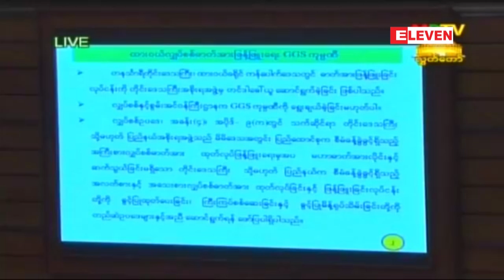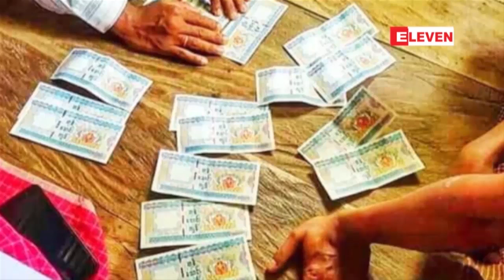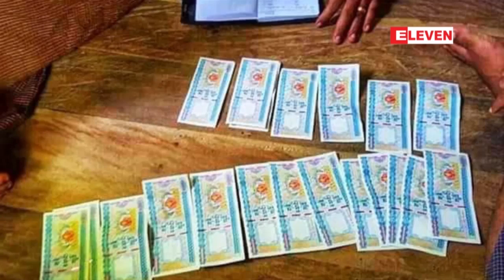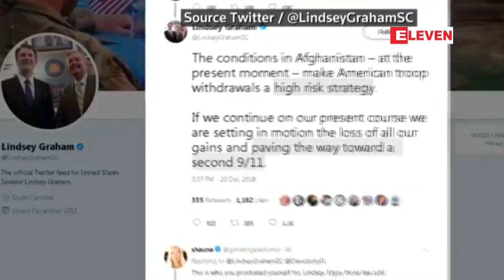ဒီဇင္ဘာလ ၂၂ ရက္ေန႔ နံနက္ပိုင္းသတင္းအစီအစဥ္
■ ျပဳျပင္ေျပာင္းလဲေရးမဟာဗ်ဴဟာမ်ားႏွင့္ အုပ္ခ်ဳပ္ေရးယႏၱရား ပိုမိုခိုင္မာေတာင့္တင္းေစရန္ အေထြေထြအုပ္ခ်ဳပ္ေရးဦးစီး ဌာနအား ျပည္ေထာင္စုအစိုးရ အဖြဲ႔ရံုးဝန္ႀကီးဌာနေအာက္သို႔ ေျပာင္းေရႊ႕မည္ဟု သမၼတရုံးေျပာေရးဆုိခြင့္ရွိသူ ေျပာ

■တစ္ေသာင္းတန္အတုမ်ား မည္သည့္ေနရာမွထြက္ၿပီး မည္သည့္နံပါတ္မ်ားတြင္ အတုမ်ားအျဖစ္မ်ားသည္ကိုပါ သိရွိ၍ အတုျပဳလုပ္သူမ်ားကို ေဖာ္ထုတ္ဖမ္းဆီးႏုိင္ရန္ လုပ္ေဆာင္ေနဟု ဦးေဇာ္ေဌး ေျပာ

■အာဖဂန္နစၥတန္မွ အေမရိကန္တပ္ဖြဲ႔၀င္ ၅၀၀၀ ေက်ာ္ ျပန္လည္႐ုတ္သိမ္းရန္ သမၼတထရန္႔ စီစဥ္ေန

■ဆာလာ၊ ဗန္ဒုိက္တုိ႔၏ သြင္းဂုိးမ်ားျဖင့္ ၀ုလ္ဗ္ကုိ အေ၀းကြင္းတြင္ လီဗာပူးလ္ အႏုိင္ရ

အစရွိတဲ့ ျပည္တြင္း၊ႏုိင္ငံတကာနဲ႔ အားကစားသတင္းေတြကို တင္ဆက္ေပးထားပါတယ္။